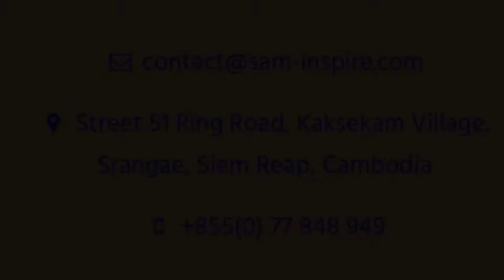0.35$ a Scoop of Ice Cream - Cheap Ice Cream in Cambodia 🇰🇭 - Angkor - Cambodia Travel Vlog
Sam brings his two kids to and from school every weekday. Mostly they stop on the way and buy some ice cream.
Today, Sam took a clip of video to highlight this world cheapest ice cream at only 0.35$ a Scoop of Ice Cream - Cheap Ice Cream in Cambodia 🇰🇭 - Angkor

More about Sam_Inspire TravelVlog and Sam_Family SamSocialWork visit here

Sam Inspire is Samnang’s blog created to feature his stories, personal and professional background as well as his life journeys. The identity of Sam + Inspire is the word he used mainly to target to himself, to manage how his personal emotion changed. And yes, he is open to give to anyone who need it on the way he moves.

Sam is the common name people call Samnang in his career. For almost two decades, Sam has been a noteworthy leader in the social, event and travel space. A renowned travel and event industry expert, Sam co-founded a growing company and served as a Managing Director but he decided to leave that company due to the pandemic. Sam can also be credited with contributions to the societies through his social conscious company and Non-profit organization, All For Kids NGO known as Angkor Kids Center.
Sam known as a truly committed social entrepreneur has been honored with recognition as the hero back to his community. He currently resides in Siem Reap, Angkor, Cambodia.